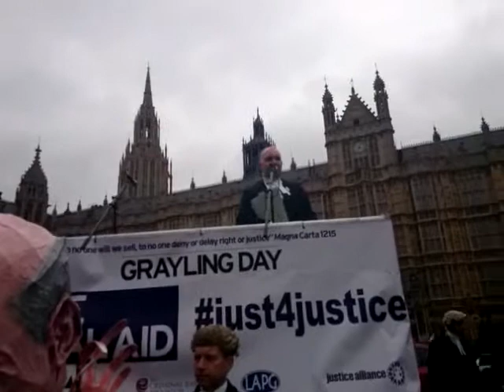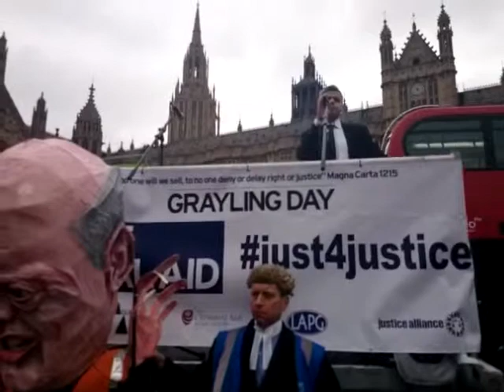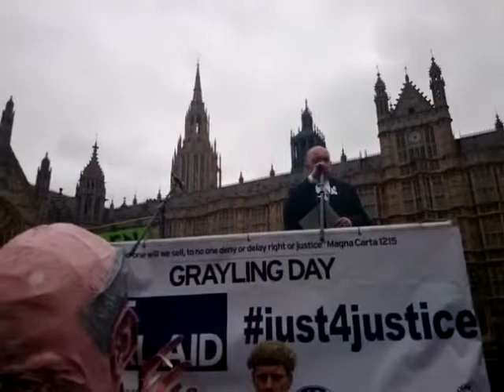Sadiq Khan MP, DTG070314 LegalAidDemo, Fight4LegalAid, Just4Justice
Sadiq Khan MP: Grayling first non-lawyer in 400 years. The office has existed for one thousand years. Grayling is the most legally illiterate in a thousand years.